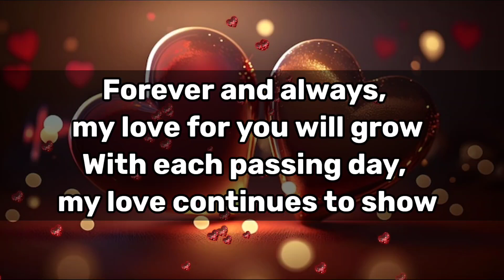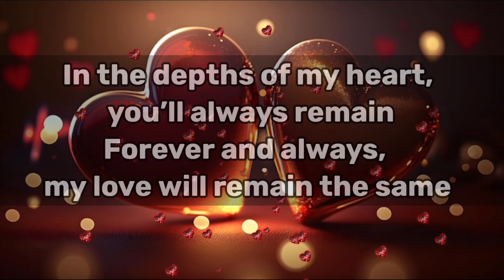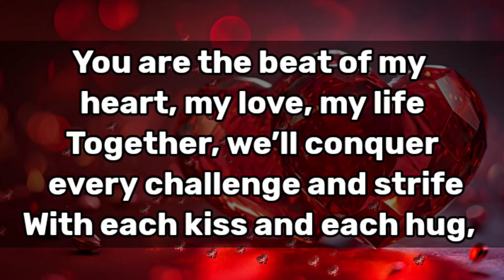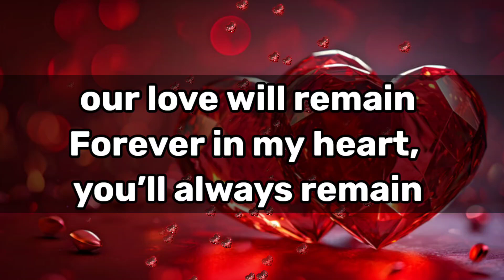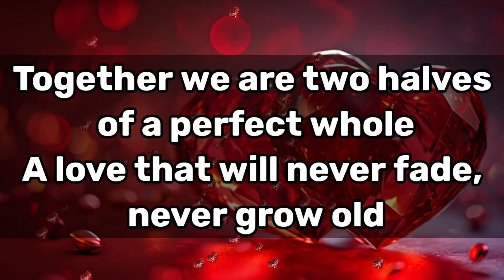Love poems for her 😍💗 || Together, We will watch our grow...💌💕👩‍❤️‍💋‍👨💋😍💞💗